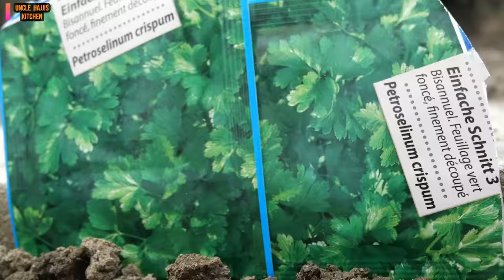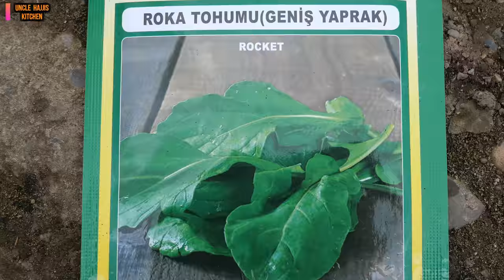TRIPE ❗ THİS RECİPE İS A SOURCE OF HEALİNG 💉 CUISINE VİDEO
My dear friends, today I cooked a tripe soup and also a tripe stir-fry.
I also started to sow the seeds for my garden.
If you liked the video, be sure to like it and write your comments! Bye!

Işkembe or işkembe çorbası is a culinary specialty from Eastern Europe and the Middle East. It is a whitish-colored tripe soup, usually eaten with a garlic and vinegar (or lemon) sauce.